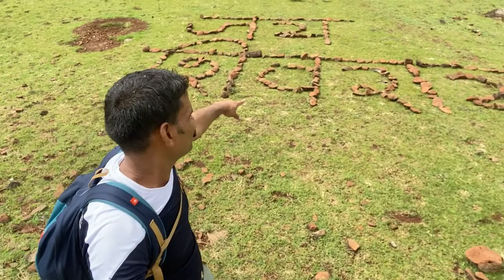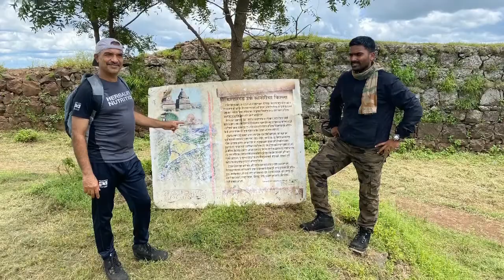कानिफनाथ ते दिवेघाट ते मल्हारगड 🚩 Kanifnat - DiveGhat -MalharGad Trekks 17km Neture is butterfly 😊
कानिफनाथ ते दिवेघाट ते मल्हारगड 🚩
Kanifnat - DiveGhat -MalharGad Trekks 17km Neture is butterfly 😊